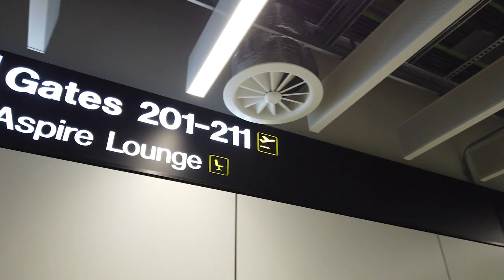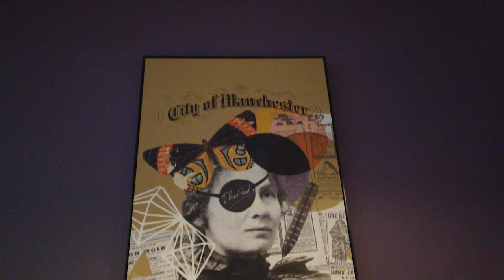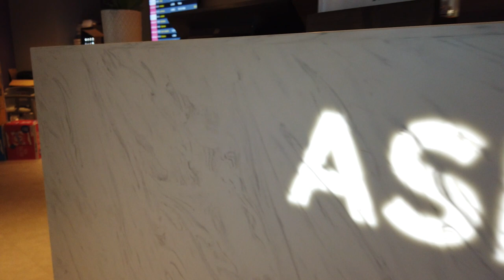Manchester Airport - Aspire Lounge by Swissport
The DV8 commercial team are delighted to announce the completion of their latest work for Aspire, the prestigious airport lounge brand owned by Swissport for the design of the new Aspire Lounge at T2 at Manchester Airport.

DV8 has enjoyed a long relationship with the Aspire team, helping to develop the brand further with each new project.

For this lounge, the team has continued to integrate the Aspire vision and brand into the geographical idiosyncrasies that are unique to the locality of Manchester and the Greater Manchester region. Our design team thoroughly enjoy the relationship they have with Aspire, and having a degree of creative freedom to bring this to life.